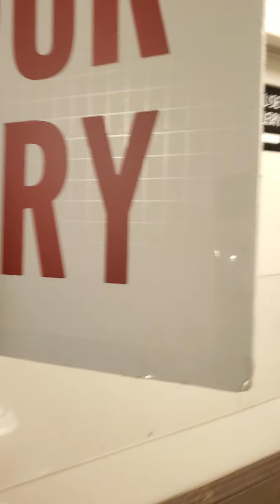Frank Scavo Cell Phone Video at Capitol Riot Jan 6, 2021-1